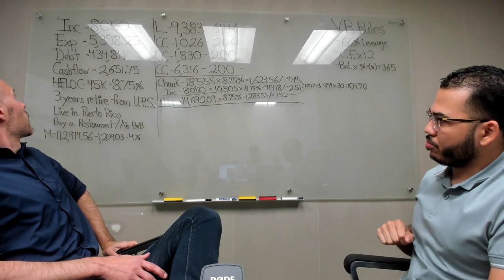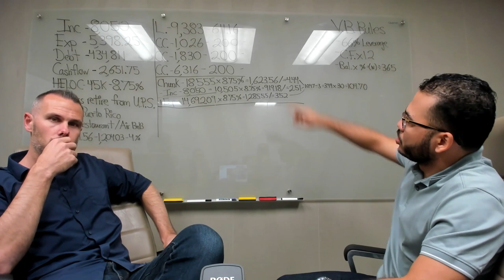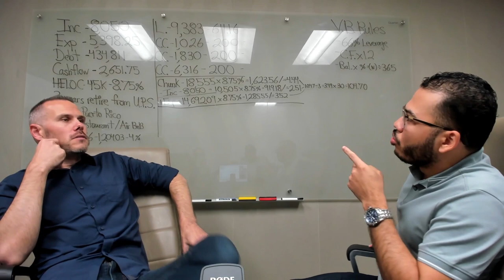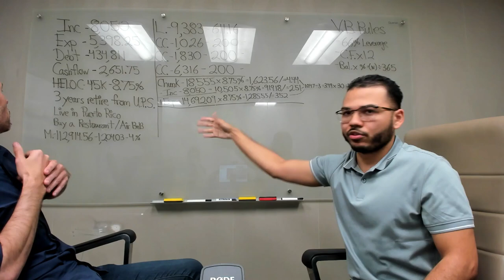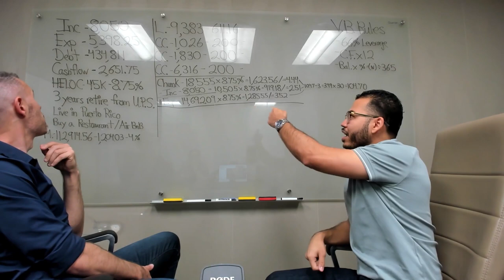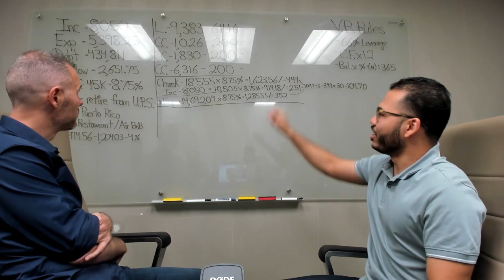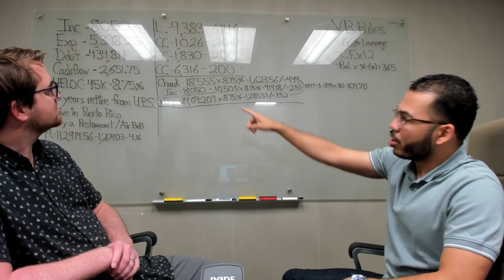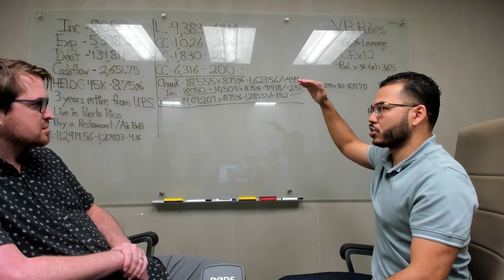Velocity Banking Case Study